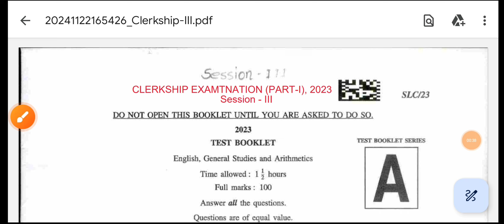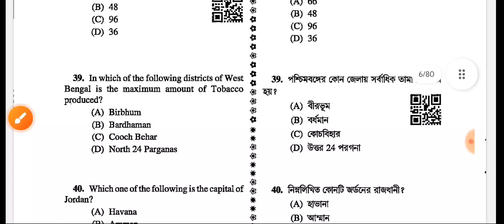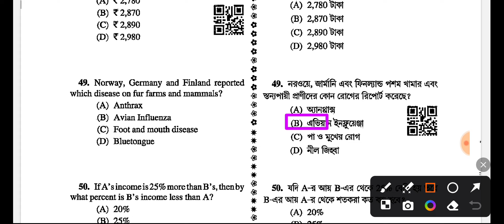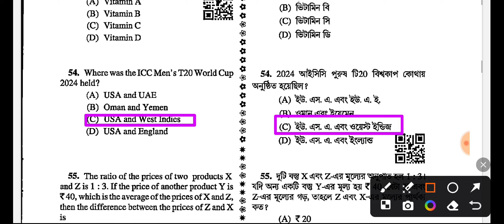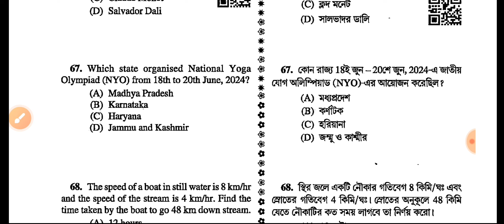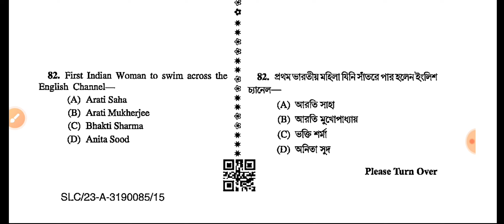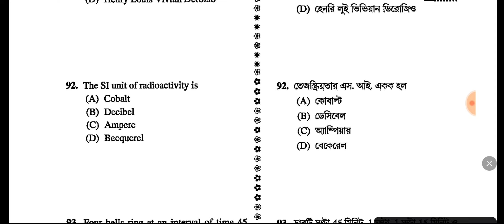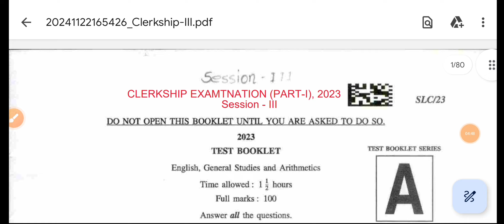🔥 WBPSC CLERKSHIP 2024 GK ANSWER KEY | 3RD Shift GK | 17/11/2024 3rd Shift GK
📌 আমাদের Mock Test Series এ ভর্তি হবার জন্য Whatsapp করুন👉 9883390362 / 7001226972  নম্বরে।

WBPSC Clerkship 2024 17 November 3rd shift questions paper
Psc clerkship 17 November 3rd shift English ans key
Psc clerkship 17 November 3rd shift official question paper solution
Psc clerkship 1st shift
Wbpsc clerkship official question paper
Psc clerkship official Ans Key
Career plus
Psc clerkship 2nd shift English ans key
Psc clerkship 16 November 1st shift English ans key
Psc clerkship 17 November 4th shift English ans key